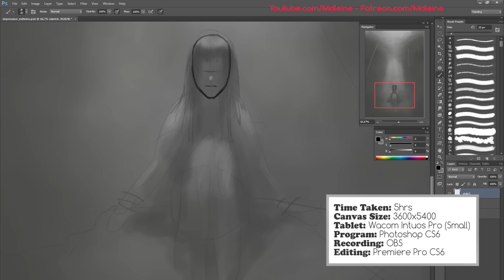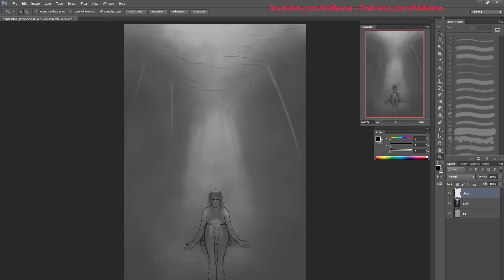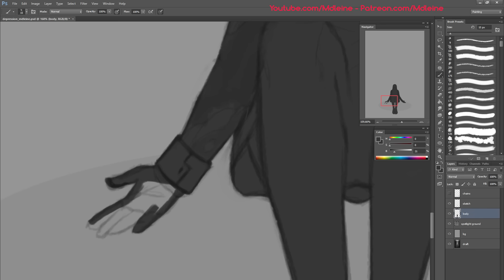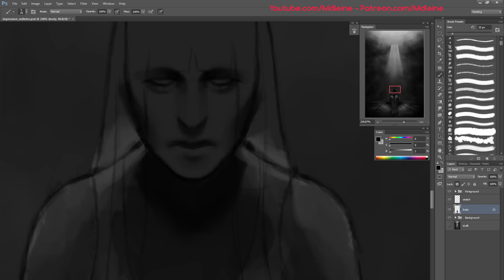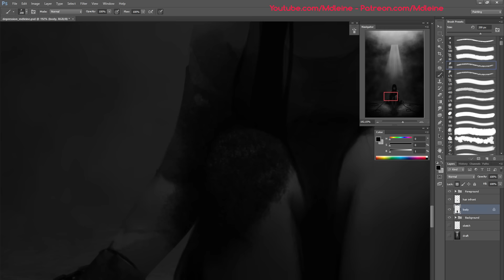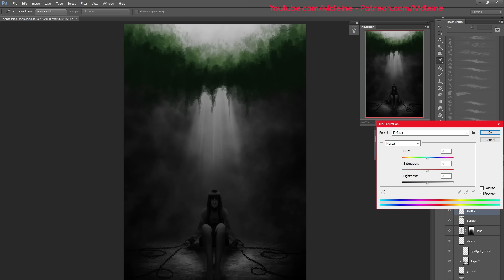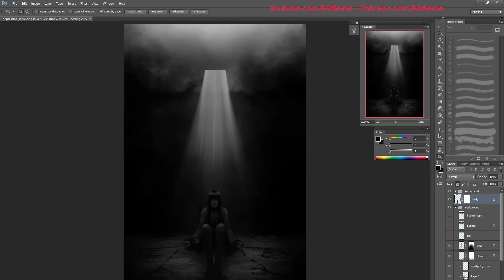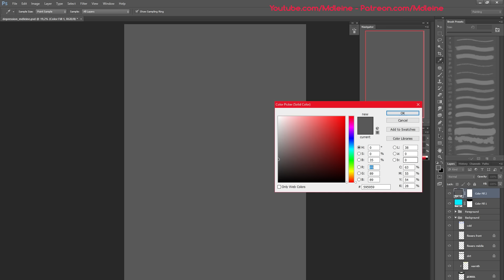Depression! (Digital painting process)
Don't forget to ring the 🔔 Bell 🔔 for instant video notifications!
A personal illustration depiction a topic I've been struggling with since I was
10 and I'm sure a lot of you are too. I just wanted to make it visual, turned out to be somewhat therapeutic as well.

Tablet: Wacom Intuos Pro S
Drawing Program: Photoshop CS6
Canvas size: 3600x5400 Pixels
Time taken: 5hrs